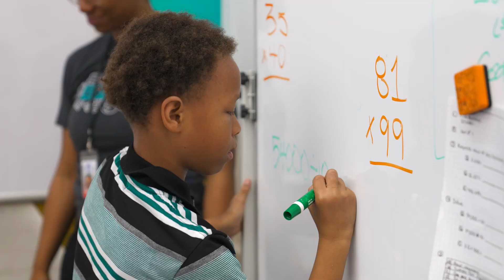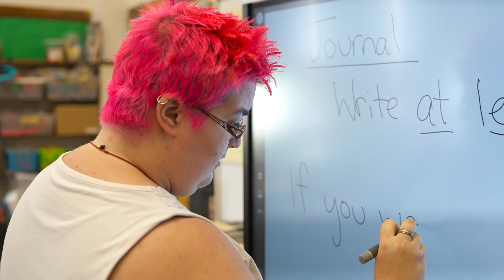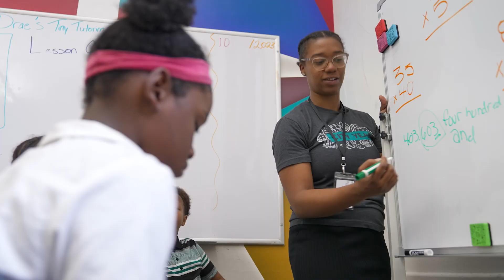Social Emotional Learning (City Year Detroit)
This video was created for City Year Detroit's Leadership Breakfast and panel discussion about the importance of social emotional learning in a students' development.